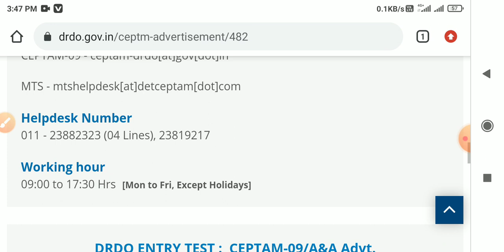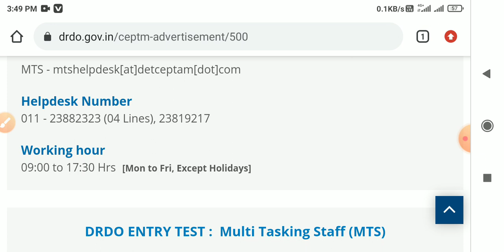drdo mts exam date 2021 | drdo mts exam 2020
drdo mts
drdo mts exam